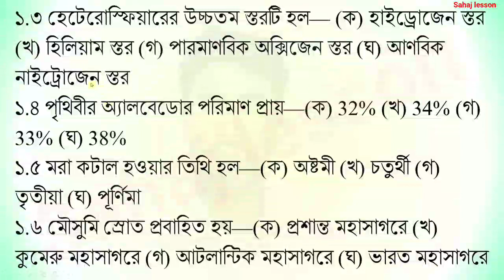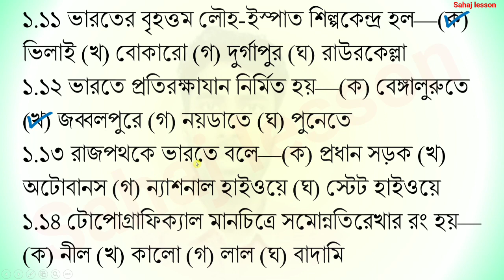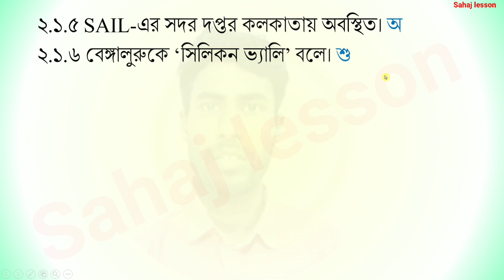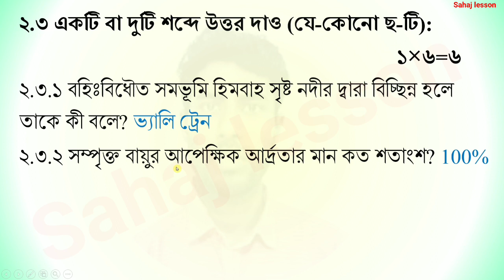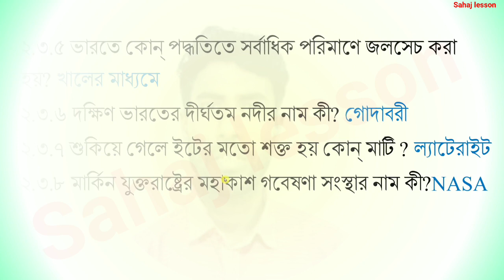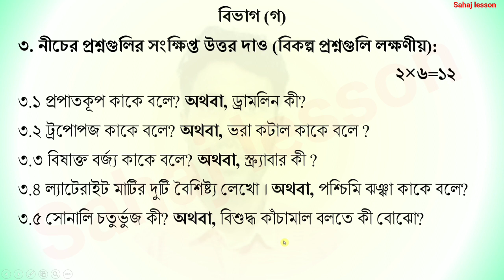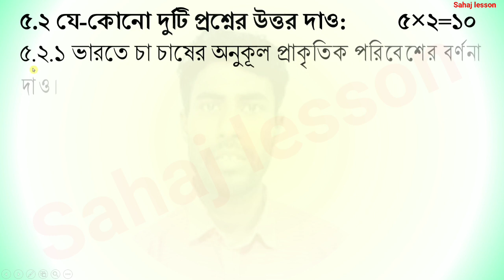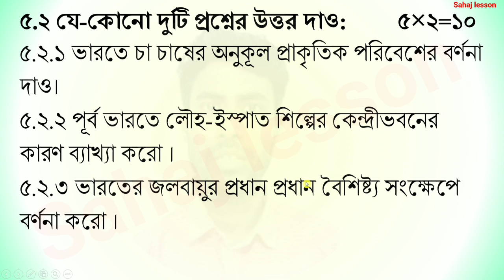madhyamik test model question paper 2023-2024 | madhyamik test geography question paper 2023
PDF+Video এখানে পাবে madhyamik test model question paper 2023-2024 | madhyamik test geography question paper 2023

About the video: madhyamik test model question paper 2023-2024, madhyamik test geography question paper 2023, bhugol

Madhyamik English Test Mode Question Paper 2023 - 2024 -

Madhyamik Geography Test Mode Question Paper 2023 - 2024 -

Madhyamik Life ScienveTest Mode Question Paper 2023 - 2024 -

Madhyamik Physical Science Test Mode Question Paper 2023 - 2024 -

Madhyamik Mathematics Test Mode Question Paper 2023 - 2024 -

Solved queries:
madhyamik test model question paper 2023
madhyamik test model question paper 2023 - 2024
madhyamik test geography question paper 2023
madhyamik,madhyamik 2024
madhyamik Geography test question paper 2023
madhyamik Geography test model question paper 2023
model question paper
2024 madhyamik test Bhugol question
sahaj lesson
Bhugol suggestion madhyamik test 2023
Bhugol question paper madhyamik test 2024

মাধ্যমিক 2024 সাজেশন
2024 madhyamik suggestion
ভুগোল সাজেশন 2024
madhyamik 2024
মাধ্যমিক 2024 ভুগোল সাজেশন
২০২৪ মাধ্যমিক ভুগোল সাজেশন
2024 madhyamik geography suggestion
মাধ্যমিক ভুগোল সাজেশন 2024
geography suggestion madhyamik 2023
madhyamik 2024 suggestion
class 10 geography quetion answer 2024
class 10 geography suggestion 2024
madhyamik question paper 2024
মাধ্যমিক ভুগোল সম্পূর্ণ সাজেশন ২০২৪
madhyamik bhugol 2024 suggestion
madhyamik geography suggestion 2024 test exam
madhyamik test exam 2024 geography suggestion
2024 class 10 geography suggestion
madhyamik 2024 geography question and answers
madhyamik geography full suggestion 2024
madhyamik 2024 suggestion geography
madhyamik bhugol suggestion 2024
2024 madhyamik suggestion geography
2024 madhyamik geography question answer
geography suggestion madhyamik 2024
madhyamik geography suggestion 2024
madhyamik bhugol 2024
madhyamik 2024 bhugol suggestion
madhyamik 2024 geography test exam suggestion
madhyamik suggestion 2024 geography
question paper
madhyamik geography question answer 2024
madhyamik bhugol question paper 2024
wbbse
madhyamik bhugol question 2024
madhyamik 2024 test exam geography suggestion
madhyamik geography final suggestion 2024
2024 geography suggestion
2024 madhyamik bhugol suggestion
madhyamik suggestion 2024
madhyamik 2024 geography suggestion for test exam
2024 geography question
madhyamik 2024 geography question answer
madhyamik 2024 bhugol question pattern
madhyamik bhugol question pattern 2024